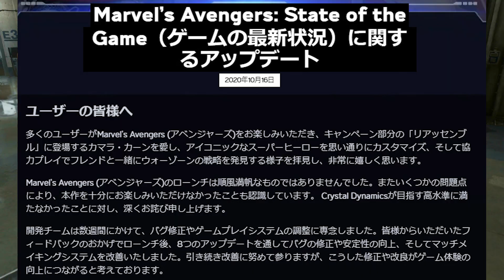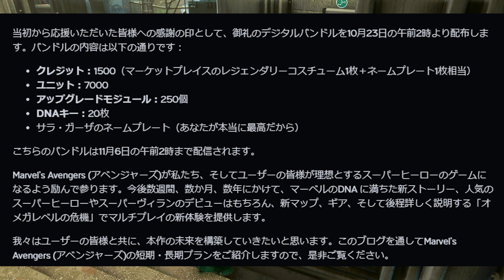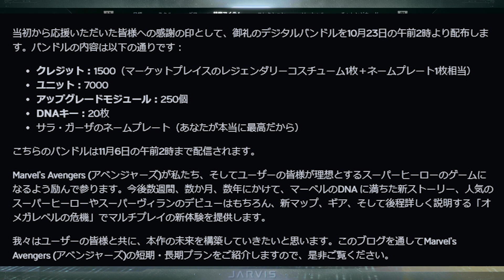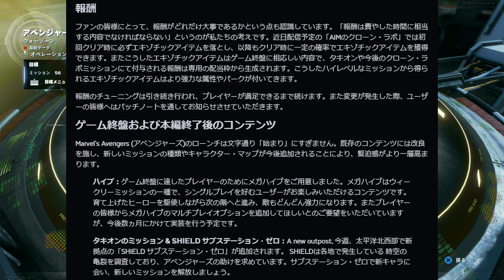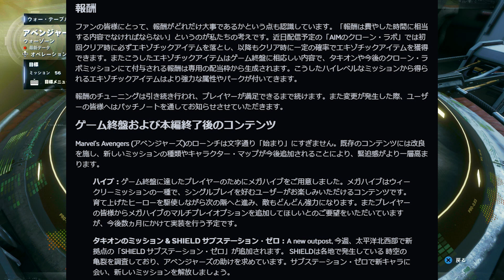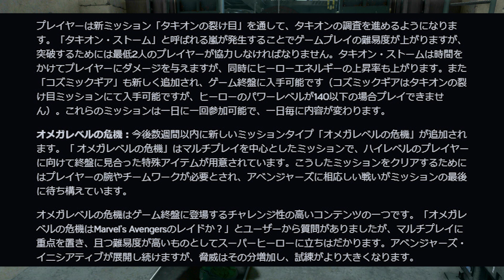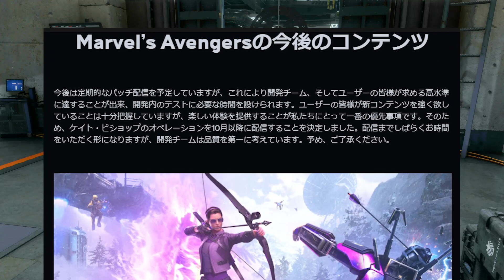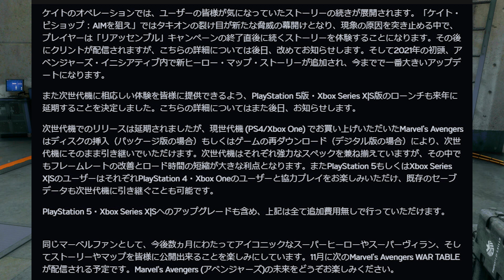【アプデ情報】新キャラ、新ストーリーの時期と真のマルチエンドコンテンツが近日中に登場する件【Marvel's Avengers】【アベンジャーズ攻略】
Marvel's Avengers#マーベルアベンジャーズ